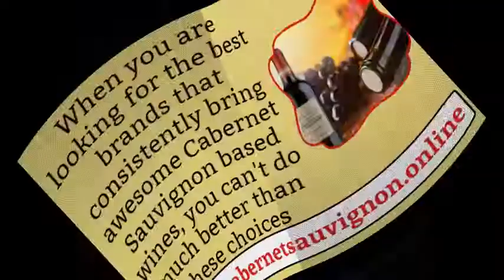Janesville, Wisconsin, Buy Cabernet Sauvignon Wine Online, Free Shipping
Buy top Cabernet Sauvignon brands online at wholesale prices. Largest retail online wine store near you.

Free shipping. Best bargain deals and discount coupons